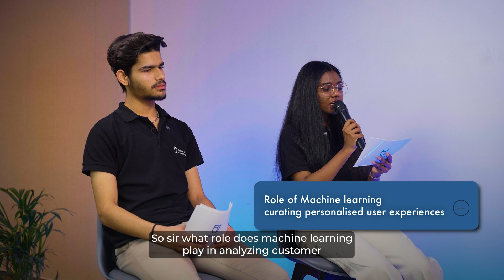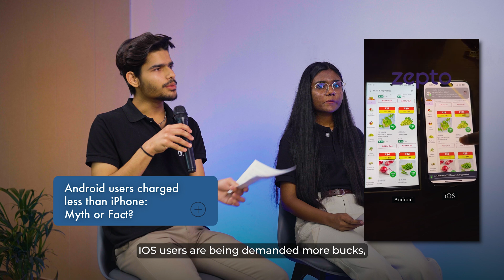The Real TRUTH Behind Startups & Businesses ft. Zepto’s Ex-Data Science Lead: Abhinav Unnam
Does data science play a crucial role in startup & business success? What is the reality behind startup industry that we are unaware about which leads to numerous failures but low success rate?

In this podcast with Mr. Abhinav Unnam who is an ex-Data Science Lead, Zepto, discusses role of data science and analytics, machine learning and artificial intelligence in running startups and upscaling them to businesses. He has provided insights and shared his experience in the fields of quick commerce like Zepto, finance oriented startups and more.

In this fun, no-filter chat, we sit down with Abhinav has revealed the reality of quick commerce, startup myths, and the real role of data science in our daily lives.  This one’s got hot takes, insider stories, and some brutally honest answers—so buckle up and hit play!

Timestamps:
00:00 - Intro
01:01 - How did Abhinav Unnam get into Data Science?
01:45 - Is the startup world overrated?
02:49 - Luck vs Skill in tech
03:43 - How does Zepto live upto the 10-minute delivery promise?
04:39 - Role of machine learning curating personalised user experiences
05:40 - Role of Predictive Analysis
06:31 - Tapping into non-tech savvy customers
07:24 - Android users charged less than iPhone: Myth or Fact?
08:00 - How to start a career in Data Science
09:18 - Outro